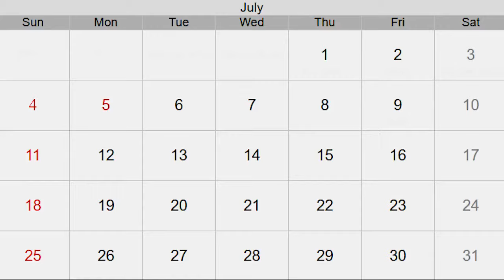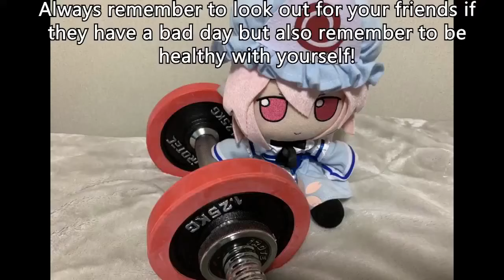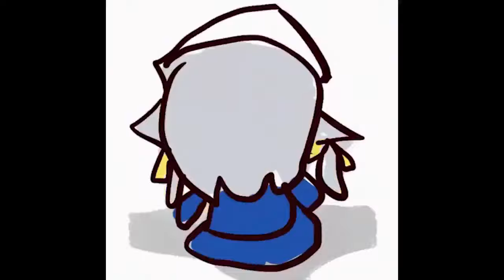pls rember happy day